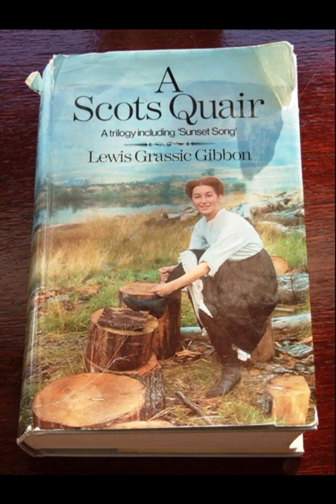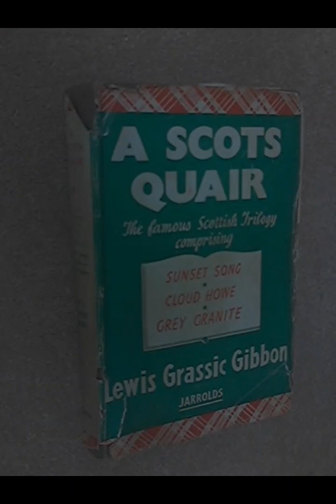"Sunset Song (A Scots Quair, #1)" By Lewis Grassic Gibbon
Lewis Grassic Gibbon's "Sunset Song," the first installment in his iconic trilogy "A Scots Quair," immerses readers in the turbulent landscape of early 20th-century rural Scotland, deftly weaving together themes of identity, change, and the relentless passage of time. At its heart, the novel delves into the life of Chris Guthrie, a young woman coming of age amidst the harsh realities of rural life in the fictional village of Kinraddie.Set against the backdrop of World War I, "Sunset Song" explores the profound impact of historical and social upheavals on a small, tightly-knit community. Gibbon's prose, rich with lyrical descriptions of the Scottish countryside, serves not only to depict the physical setting but also as a metaphor for Chris's inner journey. The land, with its changing seasons and unyielding beauty, mirrors Chris's own transformation from innocence to experience, from hope to disillusionment.Central to Chris's character is her deep connection to the land, a connection imbued with both love and conflict. Her identity is intricately tied to Kinraddie and its agricultural rhythms, yet she grapples with the constraints imposed by tradition and patriarchy. As she navigates the complexities of family dynamics and societal expectations, Chris evolves into a symbol of resilience amidst adversity.Gibbon employs a distinctive narrative style, blending Scots dialect with lyrical English prose, thereby capturing the authenticity of rural Scottish life. This linguistic duality reflects the broader themes of cultural identity and the tension between local traditions and broader societal changes. Through Chris's introspective musings and interactions with other villagers, Gibbon paints a vivid portrait of a community in flux, grappling with the repercussions of industrialization and war.One of the novel's poignant themes is the loss of innocence and the erosion of traditional ways of life. As Chris matures, she witnesses the disintegration of old agrarian practices and the encroachment of modernity, symbolized by the advent of mechanization and urbanization. This transition brings with it both opportunities and challenges, forging a narrative that is as much about the passage of time as it is about personal growth.The impact of war looms large throughout the narrative, profoundly altering the lives of Kinraddie's inhabitants. Gibbon portrays the brutal realities of conflict through Chris's experiences and those of her loved ones, highlighting the human cost of national and international events on individual lives. The war serves as a catalyst for introspection, forcing Chris to confront mortality and the fragility of human connections.At its core, "Sunset Song" is a meditation on memory and heritage, exploring how the past shapes the present and influences the future. Through Chris's reminiscences and her quest for self-discovery, Gibbon crafts a narrative that is as much about collective memory as it is about personal history. The novel's title itself evokes a sense of nostalgia and fleeting beauty, capturing the ephemeral nature of life and the inevitability of change.In conclusion, Lewis Grassic Gibbon's "Sunset Song" stands as a timeless exploration of identity, community, and the enduring power of the land. Through Chris Guthrie's journey, Gibbon paints a poignant portrait of Scotland's rural landscape and its people, weaving together themes of resilience, loss, and transformation. This novel remains a testament to Gibbon's literary prowess and his ability to capture the essence of a place and its people with profound insight and empathy.